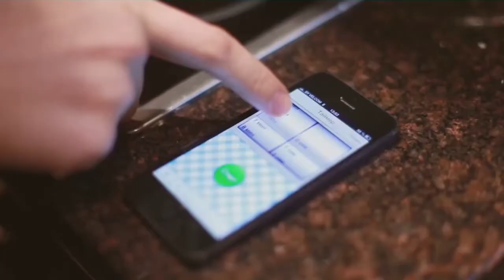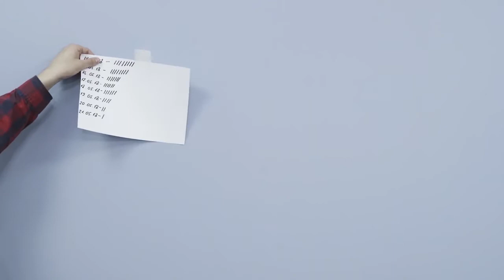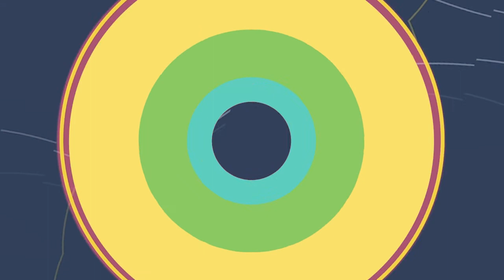"Моё утро" от 17.03.2021